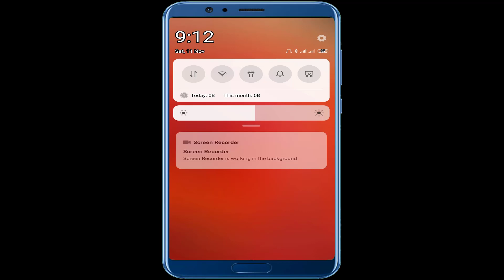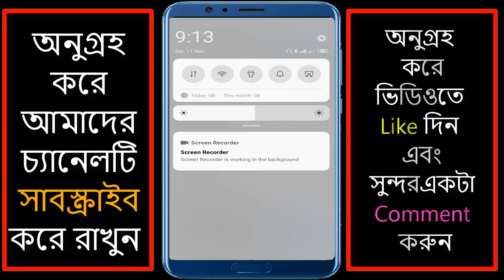How to fix high risk feature enabled xiomi problem solve 2024